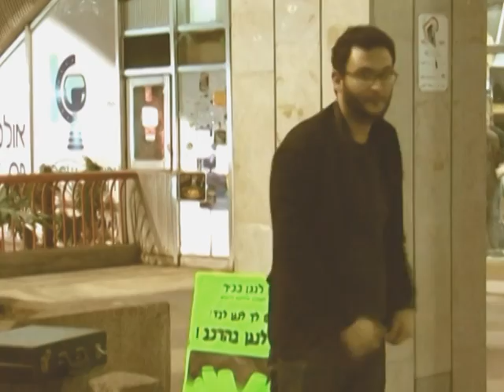Prank Project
A project during video class.
Eran May-Raz and Daniel Brushtin.
Assignment was `Genre movie` in which we were supposed to choose any genre we like and make a movie just like that. We chose a series of hidden camera movies by Yehuda Barkan. Which were very popular in Israel during the 70s.